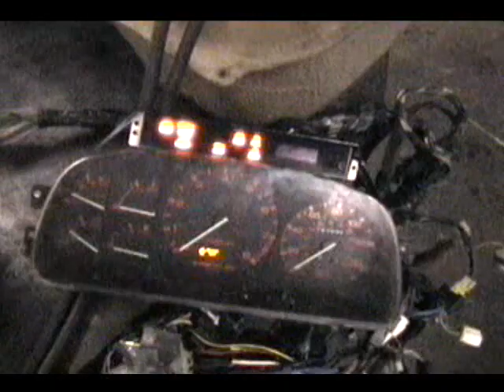13B Rotary running after being pulled - Rotary Resurrection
I had been searching for this video for some time, but finally got it right from the source. If I remember the story right this block was pulled from a car undergoing a turbo swap and was run outside the car for laughs.

The man in charge does excellent rebuilds and other rotary work and can be contacted